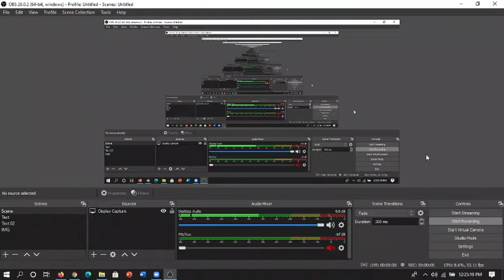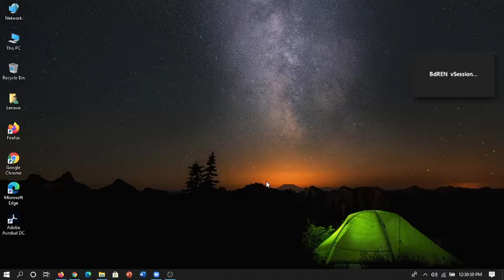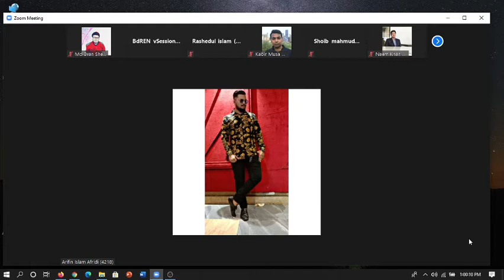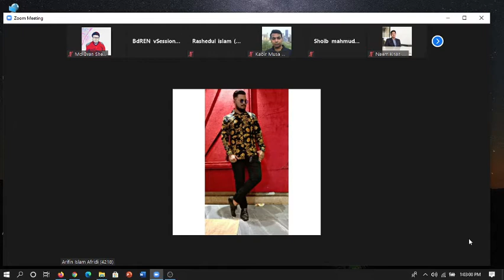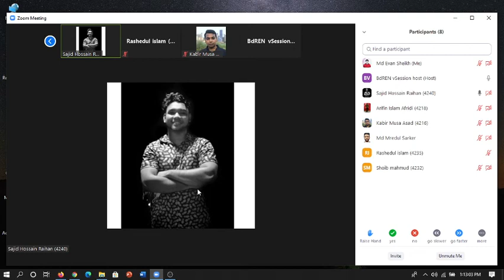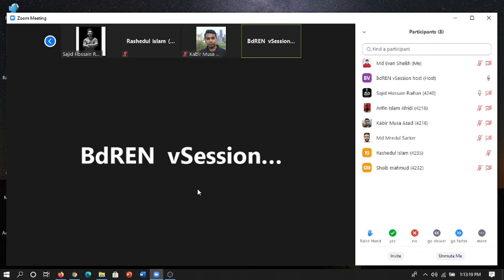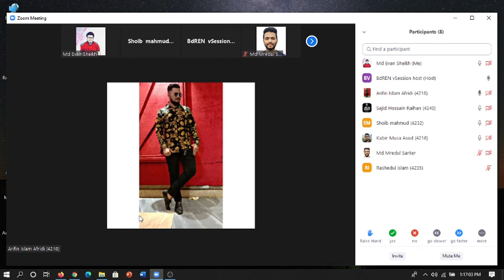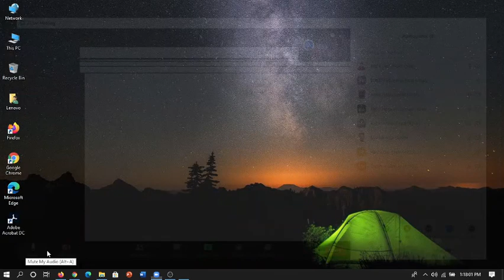GED | 2021 02 02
GED | 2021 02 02 GED | 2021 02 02 GED | 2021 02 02 GED | 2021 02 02 GED | 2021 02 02